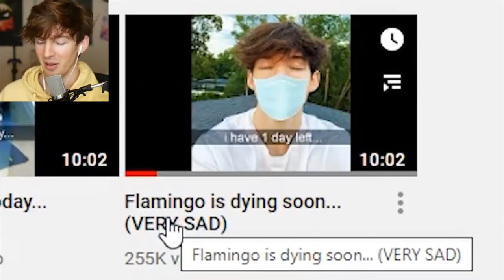Flamingo Says Very Sad